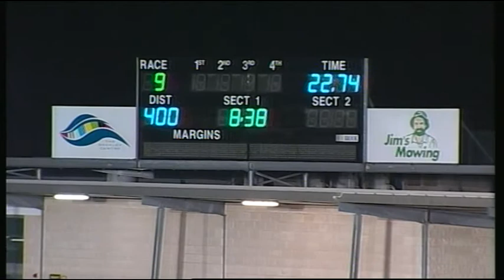GEL FRI 15 SEP 17 R9